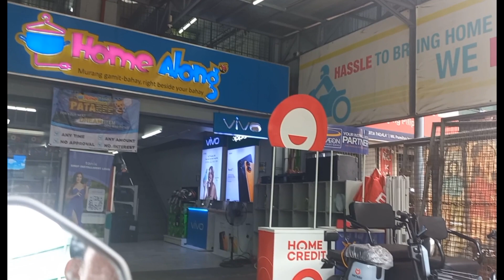NAVOTAS FISHPORT MARKET❗️